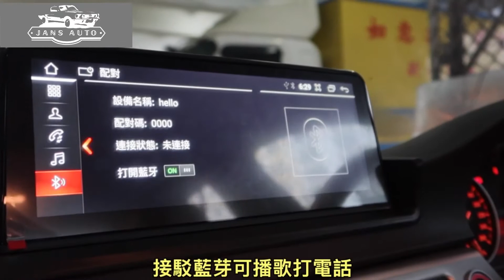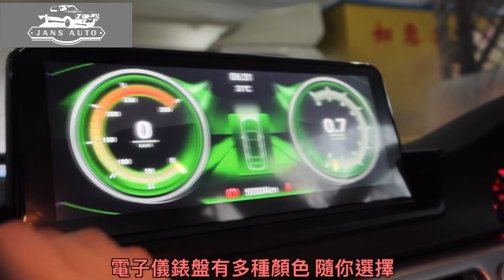BMW E90 1636962-66 [專用款] 寶馬BMW E90 E91 E92 E93 323i Android 導航車機